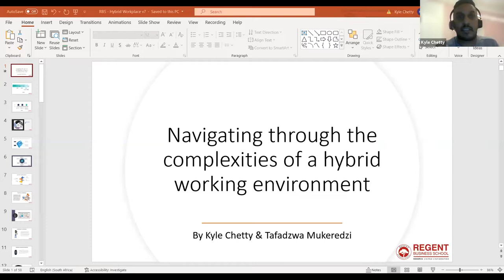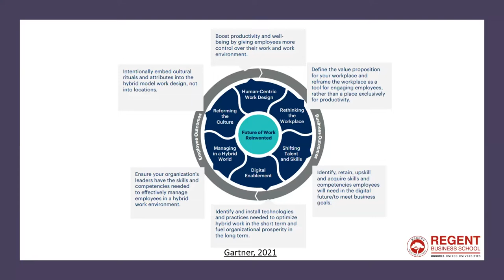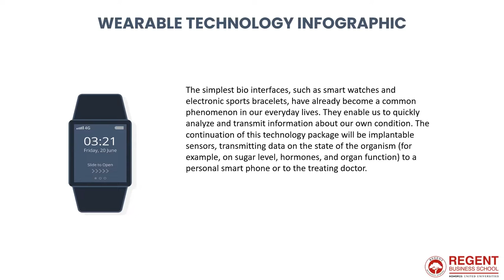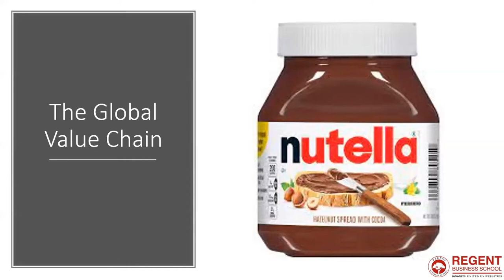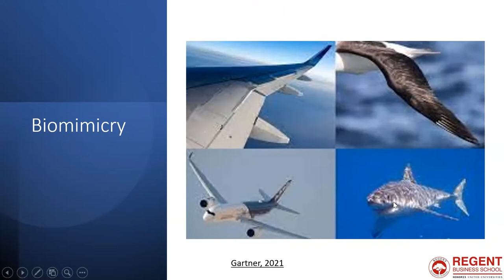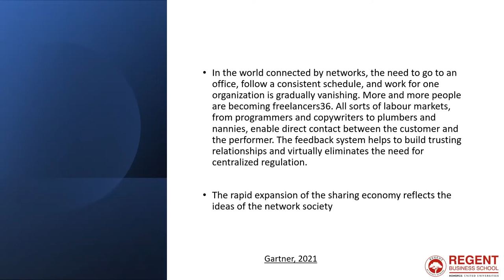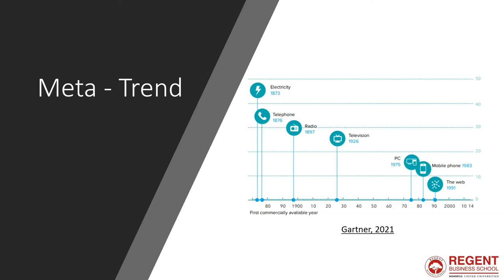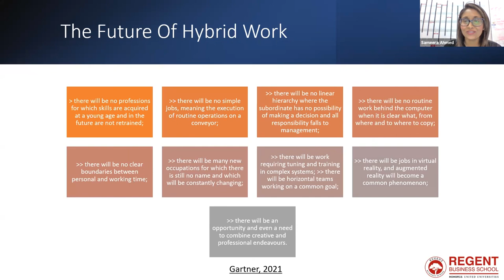MDP Day 1: Navigating through the complexities of a hybrid working environment Day 1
The future of work continues to evolve at a dizzying pace, creating a plethora of complexity. These sessions equipped our students with all the tools needed to meet the demands of increasing economic pressures and market changes. From people to technology, this diverse panel providef techniques that are applicable in any hybrid workplace.